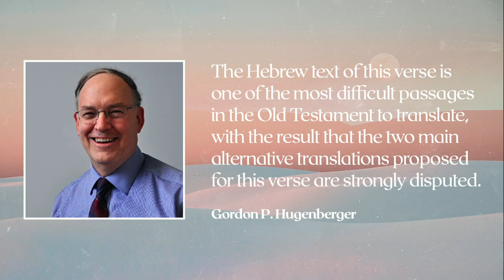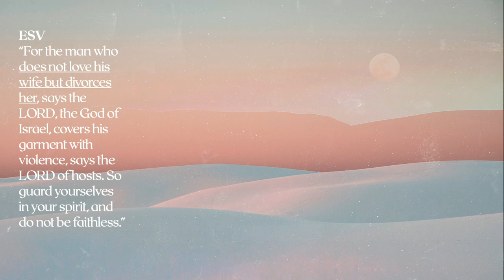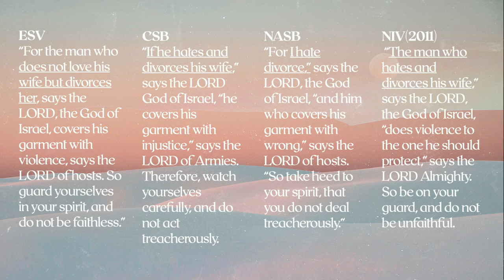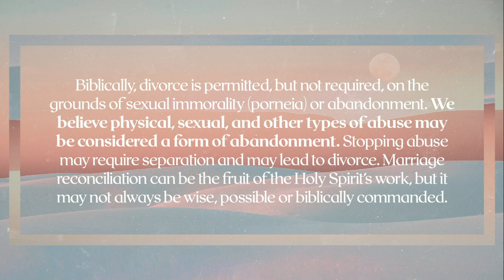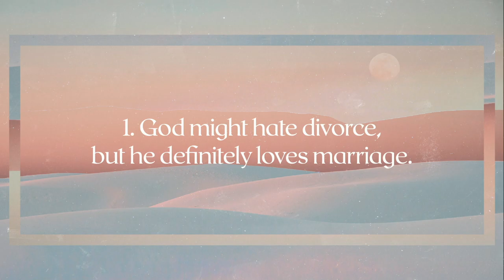Stop Acting Faithlessly (Malachi 2:10-16)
Does God hate divorce? Maybe. But he definitely loves marriage, loves women and children, and hates hypocrisy and abuse. This is a sermon about God's heart for his people and his hatred for physical abuse, emotional abuse, spiritual abuse, sexual abuse — and all the hypocrisy that surrounds it.